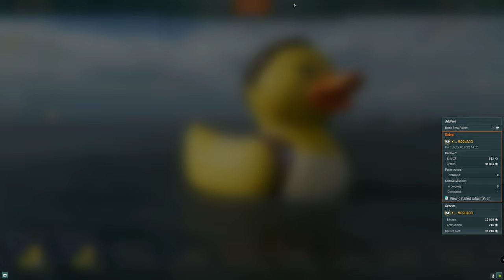Ol' Reliable; Kohlberg (World of Warships)